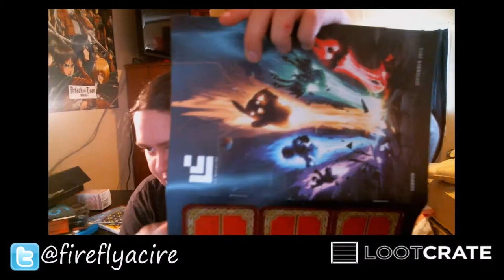September Loot-Crate /w Little Firefly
own the rights to the games I play!
Copyright!